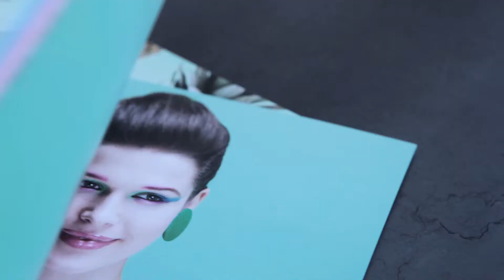STRATEGIA OPENING PARTY 15.02.2015